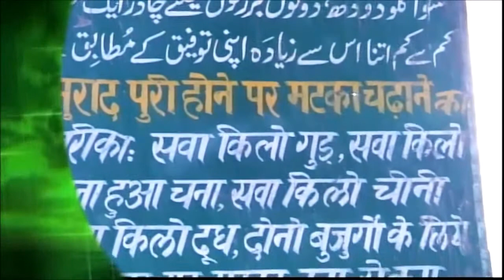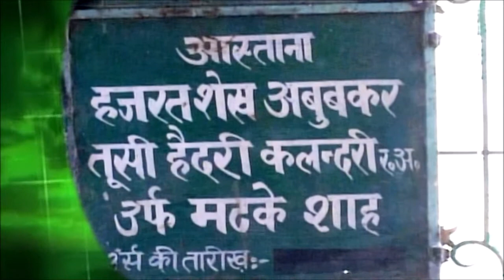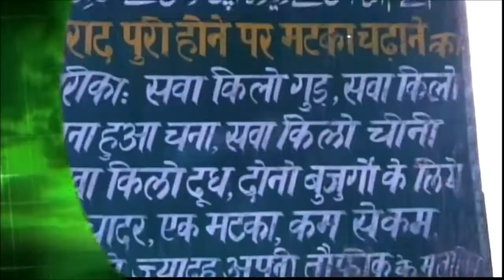Matka peer مٹکاپیر شیخ ابوبکر طرطوسی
Sufism (Arabic: الصُّوفِيَّة aṣ-ṣūfiyya), also known as Tasawwuf[1] (التَّصَوُّف at-taṣawwuf), is a mystic body of religious practice, found mainly within Sunni Islam which is characterized by a focus on Islamic spirituality, ritualism, asceticism and esotericism.[2][3][4][5] It has been variously defined as "Islamic mysticism",[6][7][8] "the mystical expression of Islamic faith",[9] "the inward dimension of Islam",[10][11] "the phenomenon of mysticism within Islam",[12][13] the "main manifestation and the most important and central crystallization" of mystical practice in Islam,[14][15] and "the interiorization and intensification of Islamic faith and practice".[16]

Practitioners of Sufism are referred to as "Sufis" (from صُوفِيّ, ṣūfīy),[12] and historically typically belonged to "orders" known as tariqa (pl. ṭuruq) – congregations formed around a grand wali who would be the last in a chain of successive teachers linking back to Muhammad.[17]

Sufism emerged early on in Islamic history,[12] partly as a reaction against the worldliness of the early Umayyad Caliphate (661–750) and mainly under the tutelage of Hasan Al-Basri.[18][19] Although Sufis were opposed to dry legalism, they strictly observed Islamic law and belonged to various schools of Islamic jurisprudence and theology.[20] Although the overwhelming majority of Sufis, both pre-modern and modern, remain adherents of Sunni Islam, certain strands of Sufi thought transferred over to the ambits of Shia Islam during the late medieval period.[21] This particularly happened after the Safavid conversion of Iran under the concept of Irfan.[21] Important focuses of Sufi worship include dhikr, the practice of remembrance of God.[22] Sufis also played an important role in spreading Islam through their missionary and educational activities.
Islam#Muslim#Islamic#Quran#Hadith#IslamicReminders#Dua#Sunnah#ProphetMuhammad#IslamicContent